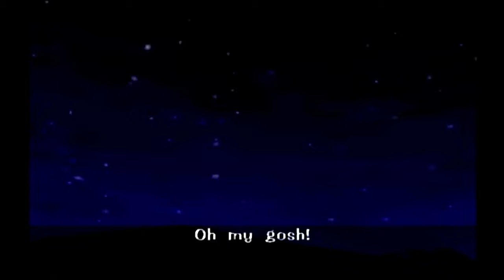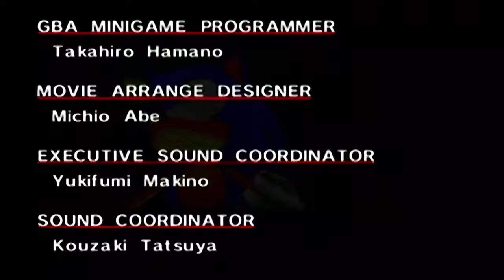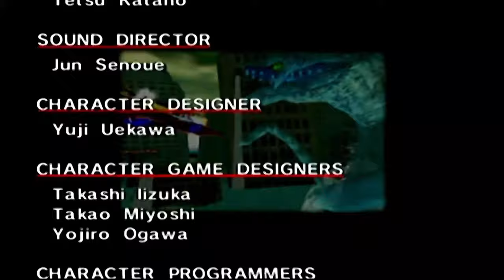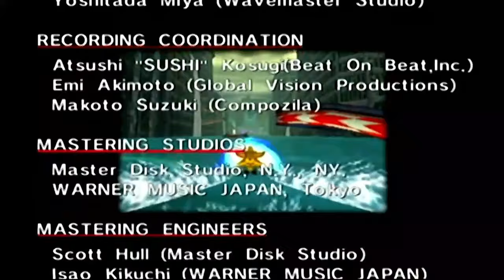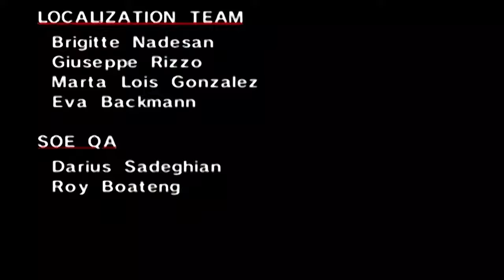Action Replay-ed Out - SONIC ADVENTURE DX ACTION REPLAY w/ UDJ & TheNSCL - FINALE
It's all over now! With the last emblem, the last story, and the last codes, it's time to put Sonic Adventure, and indeed this aging Action Replay device, in the bag!
Follow me on Bluesky!